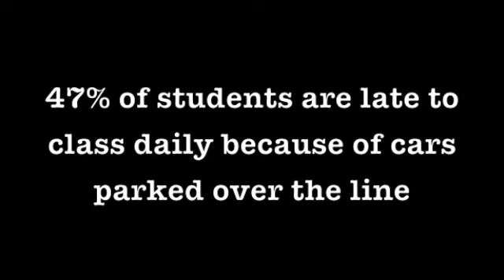Park Between the Lines - Alyssa Ciardullo